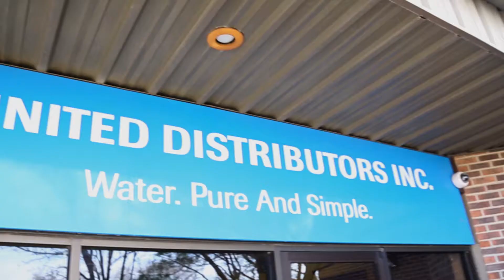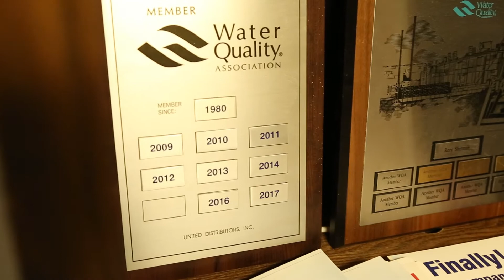Meet Josh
Get to know Josh at UDI.